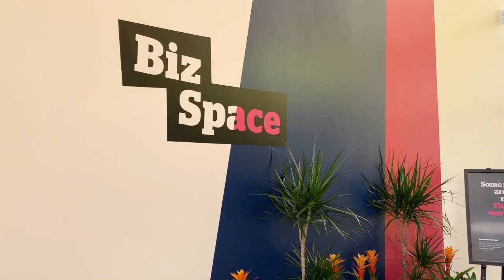Hub & Spoke Interview with Paul Ogle | BizSpace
How's the flexible workspace market looking post-pandemic? Here's Paul Ogle, Regional Sales Manager (North West) at BizSpace, on how the 'hub and spoke' office model could be the answer for many businesses across the UK.

A big thank you to Marketing Stockport for filming the interview with Paul at BizSpace Cheadle.

To learn more about flexible workspace options, BizSpace Cheadle or our further 104 centres nationwide,